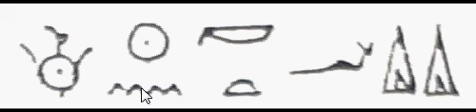404(3) Learn Hieroglyphics practically تعلم الهيروغليفية عملياً ،عربي ,English